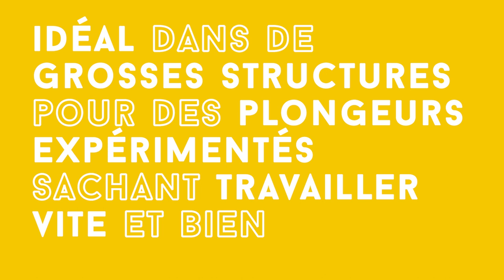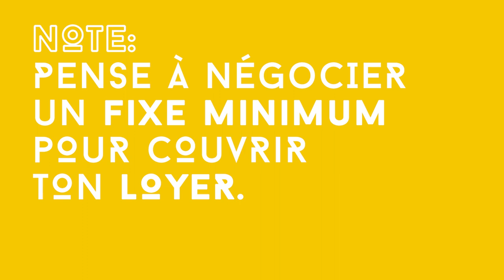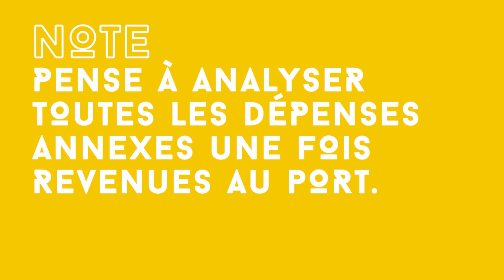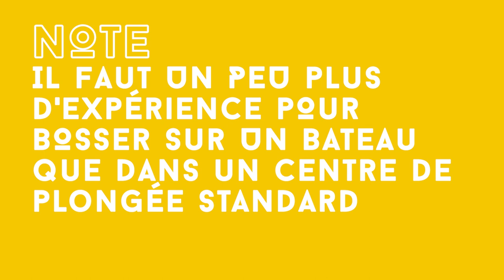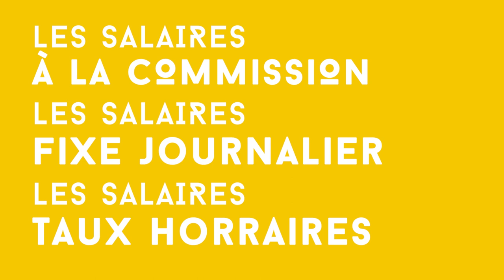TRAVAIL : LES SALAIRES dans la plongée !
ARGONAUTE PRO
Quels sont les différents calcules de salaires dans le monde de la plongée ?

Mais surtout, quelle mode de calcule est le plus adapté à ta situation.
Voici l'une des questions que tu dois te poser lorsque tu cherches a travailler dans l'industrie de la plongée récréative.

Chaque région va avoir des spécificités propres et tu dois être capable de te projeter et de comprendre les avantages et les inconvénients de chaque mode de calcul.

C'est probablement la première étape pour ne pas ce planter.

J'espère que cette vidéo t’intéressera, surtout n'hésite pas à aller voir les vidéos Argonaute Documentaire c'est mon format principal !

A bientôt dans le bleu !

Mon service de montage sur 5euros.com (si vous voulez faire appel à mes services)

LIEN des centres de plongées que je recommande pour plonger (2020)